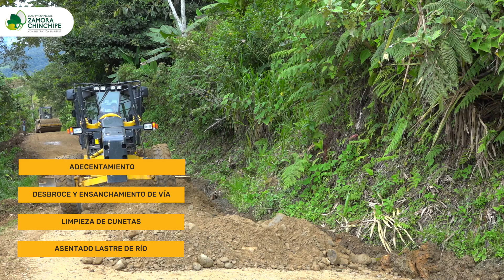Prefectura trabaja en la vía Cusuntza-Timbara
| 𝐕𝐢𝐚𝐥𝐢𝐝𝐚𝐝 | 👷‍♂ 🚜
La Prefectura de Zamora Chinchipe trabaja en el mantenimiento de la red vial Timbara-Cusuntza-Nambija Bajo, en el que serán intervenidos 6.6 kilómetros.

Prefecto